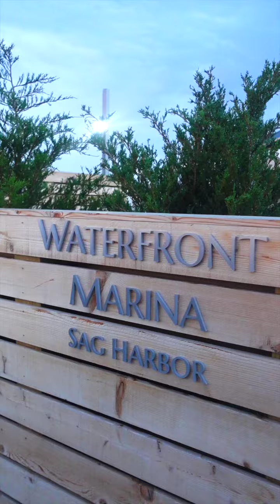What's the difference between a boat and a yacht?